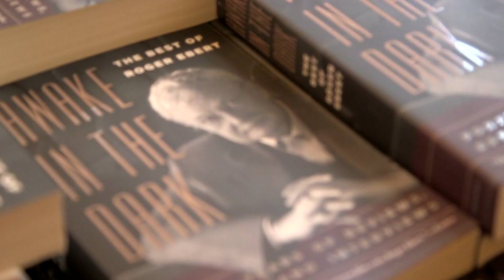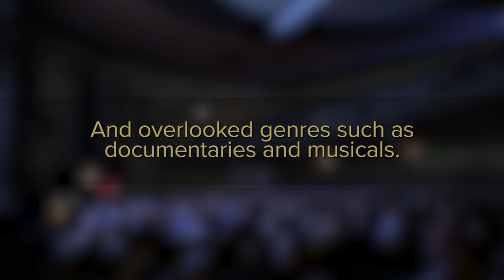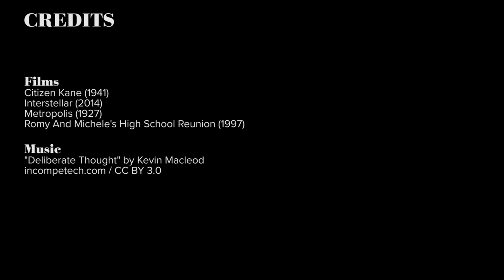Celebrating Ebertfest 2022 | Fandor Spotlight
Ebertfest 2022 is upon us! Joining together filmmakers, scholars, students, and film enthusiasts for 22 years in celebration of films they haven't received the recognition they deserved in their original run. Founded by producer and philanthropist Chaz Ebert and the late esteemed film critic, Roger Ebert.

Video by: Jacob T. Swinney

Watch our entire Roger Ebert reviewed library, now showing on Fandor